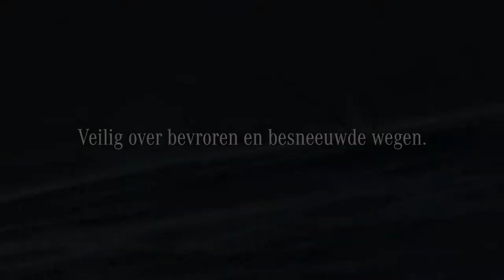Voorbereid op de winter | Gomes Noord-Holland B.V. | Officieel Mercedes-Benz dealer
Veilig onderweg met onze Mercedes-Benz winterbanden. Nu bij Gomes 4 winterbanden, voor de prijs van 3 winterbanden! Ben jij al klaar voor de winter? Bekijk al onze winter acties op